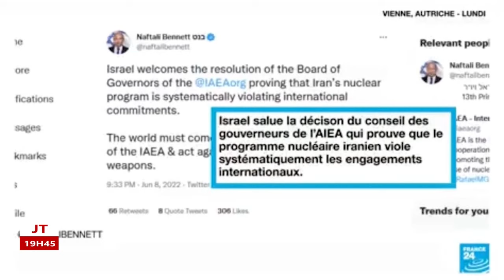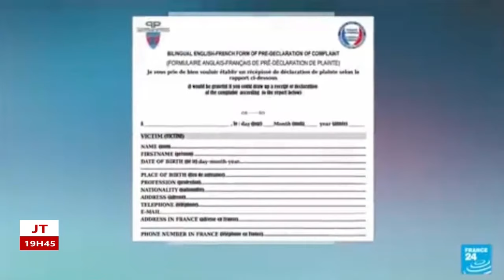CFTV JOURNAL L'EGLISE CATHOLIQUE S'OPPOSE AUX EXCUSES DU ROI PHILIPPE AU PEUPLE CONGOLAIS